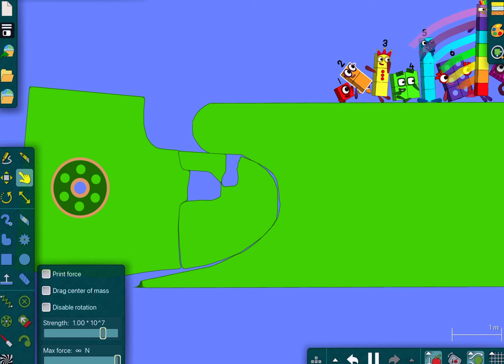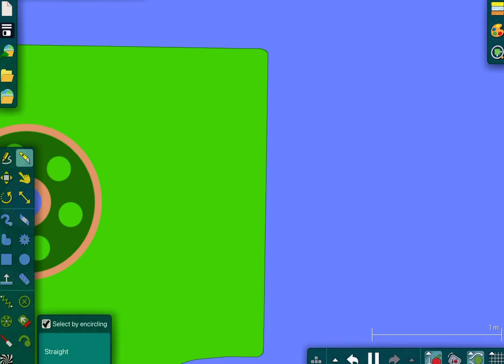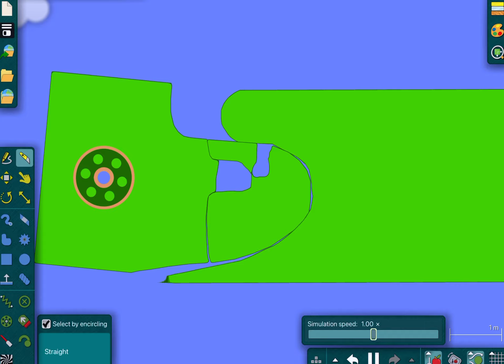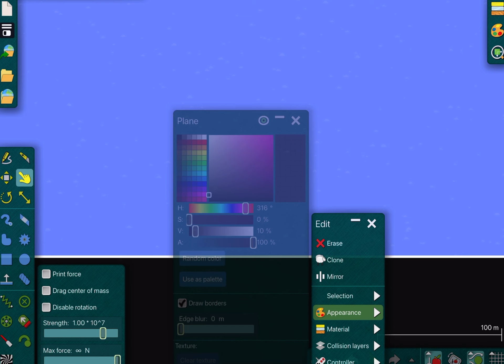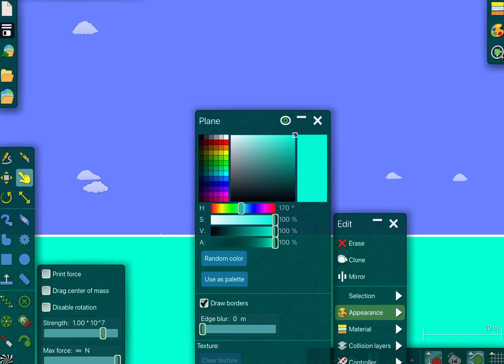Numberblocks Earthquake part2